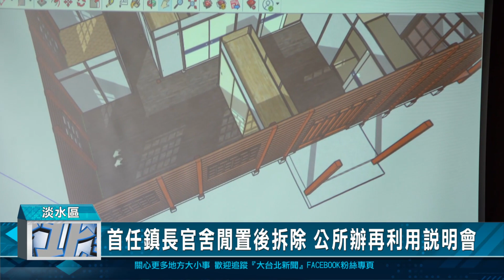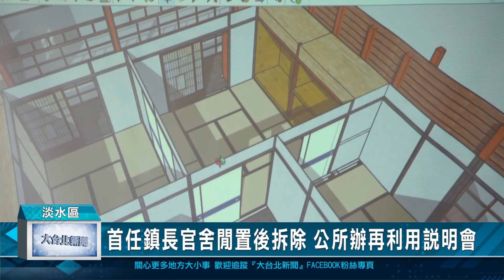首任鎮長官舍閒置後拆除 公所辦再利用說明會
位於淡水新生街30巷，古蹟滬尾小學校禮堂園區前方的這一塊空地，民國100年公所開始進行淡水鎮首任民選鎮長官舍原址重建計劃，但中間因為與施工廠商所使用的材料與設計有不符情況因而進入司法訴訟，經過12年到今年才結束，而公所也將木構造拆除還原空地，為了要將這塊地有效再利用，公所日前也邀集市議員、在地文史工作者，及里長進行一場首任鎮長官舍再利用計劃說明會，來討論未來要如何進行後續。